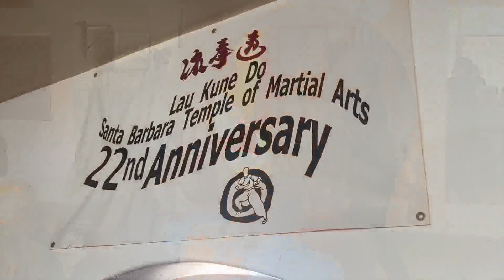Lau Kune Do Celebrates 22nd Anniversary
The Lau Kune Do temple in Santa Barbara held its annual showcase, and celebrated 22 years teaching martial arts and tai chi in the community.